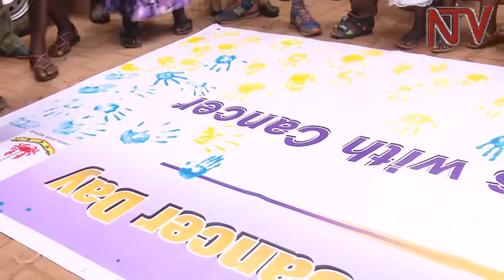Uganda Cancer Institute celebrates 5 children who have survived cancer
The Uganda Cancer Institute has declared five children free of cancer at an event to celebrate International Childhood Cancer day. The five walked down a red carpet in the Uganda Cancer Institute’s pediatric ward, rang a bell to delicate their victory, and received certificates of bravery against cancer. This lot brings the number of child cancer survivors at the Uganda cancer institute to 10 since the year began.